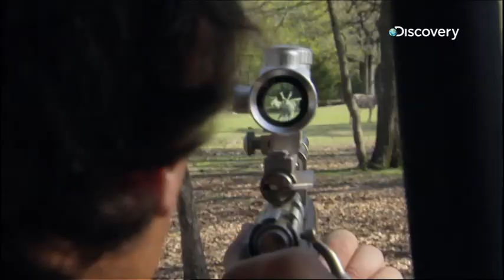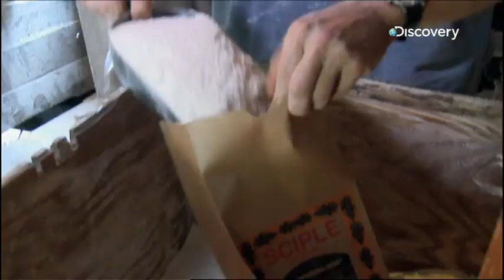Lavori Sporchi - Mike Rowe